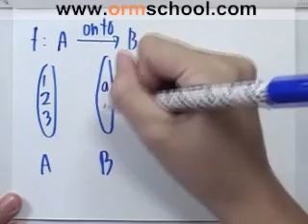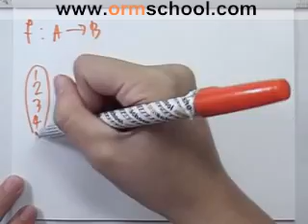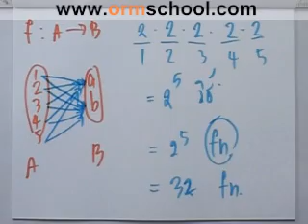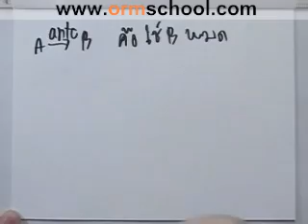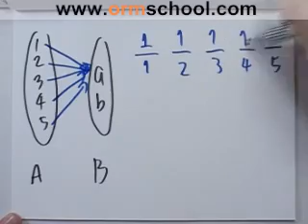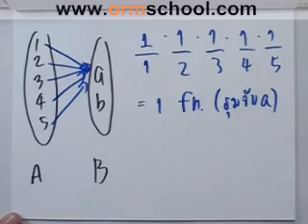Math A-NET'49 part048